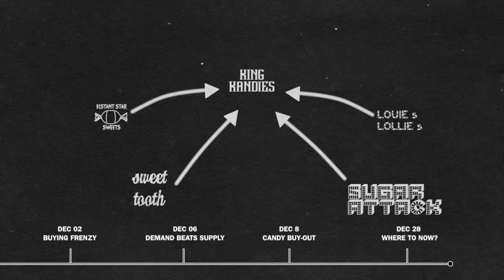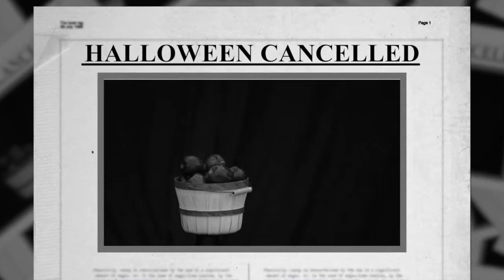Trick or Treat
Made as part of the Taupo Halloween Film Festival, Trick or Treat follows a father, Ryan Anderson, as he tries to combat the corporations to bring Halloween back